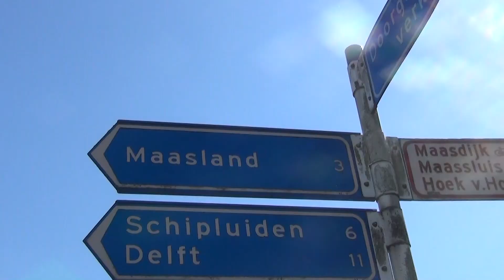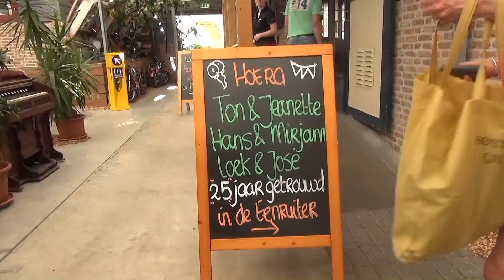6 mei 2018 "op fietse"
Op fietse met de vrienden 2018